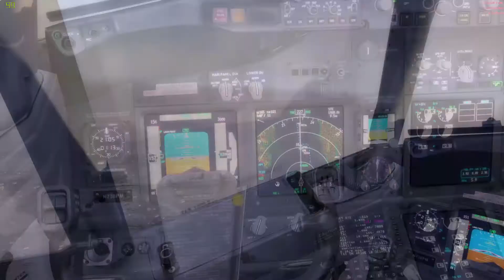P3D | Landing in Geneva | B737-800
A nice place ;)